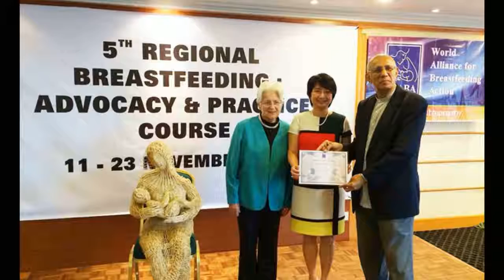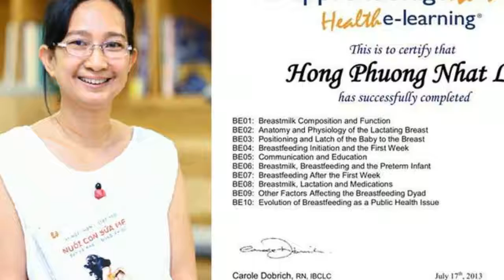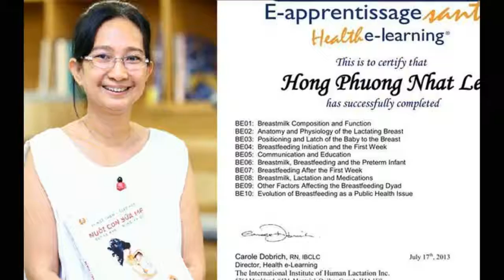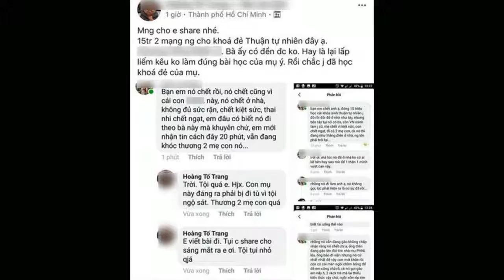Nghi phạm phóng hỏa khiến 5 người bỏ mạmg ở Đà Lạt từng đân thủng phổi chủ nhà vì nuôi gà vịt